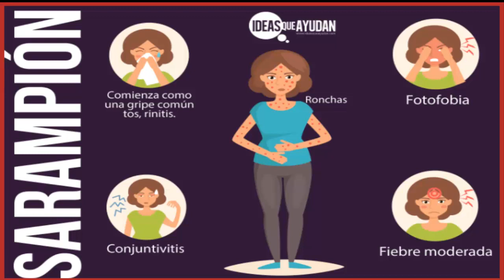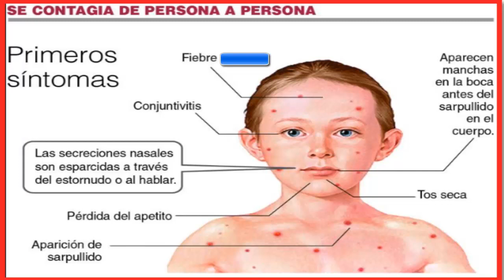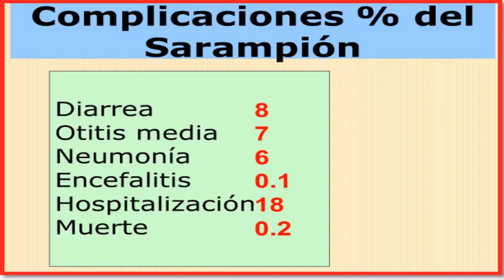RUBEOLA Y SARAMPIÓN, DIFERENCIAS, CÓMO EVITAR INFECCIONES, SÍNTOMAS Y TRATAMIENTO NATURAL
PERÚ.
OBJETIVO DE ESTE CANAL Tu Salud con Blanca.

Son enfermedades causadas por distintos virus, existen vacunas para prevenirlas, si no se vacuna podría contraer cualquiera de estas enfermedades por ser altamente contagiosas, ambas se caracterizan por aparición de erupciones en la piel y son enfermedades eruptivas de la infancia cuyo objetivo es reforzar nuestras defensas.
Los síntomas de ambas enfermedades son distintas:
En el sarampión hay fiebre alta, tos seca, secreción nasal, malestar general, sensibilidad a la luz y conjuntivitis, las erupciones se presentan en la línea de implantación del cabello, se extiende de cabeza a  pies con tendencia a unirse, se contagia desde 7 días desde que se expuso al virus hasta 5 días después de aparición de las erupciones
En la rubéola se presenta fiebre leve, dolor de cabeza e inflamación de ganglios, manchas que inician en la cara, se extiende de cabeza pies sin tendencia a unirse, se contagia de 3 a 7 días desde la exposición al virus hasta que desaparezcan las erupciones.
CÓMO PREVENIRLAS:
• La vacuna que se aplica desde la niñez, es la mejor forma de prevención.
• Si tienes rubéola o sarampión no acudir a lugares públicos, cubrirse la boca cuando estornudas o toses, puedes contagiar.
REMEDIOS NATURALES:
• Es importante brindar jugos de frutas ricas en vitamina A, para evitar las lesiones en la piel, como mango, melocotón, arándanos, fresa, uva, sandía, melón.
• Brinde mucho afecto y atención a los niños, el amor eleva las defensas
• Coloque medias o manoplas en las manos al dormir, para evitar que se rasque e irrite las erupciones
• Aplique leche de magnesia en la piel,  evitará la picazón e infección
• Brinde todo el día infusión de tilo con manzanilla, o de hinojo con boldo.
• Mucho reposo y alimentación blanda rica en vitaminas como locro, puré de espinacas, crema de verduras, mucho brócoli, palta, tomate, cebolla, ajos , por ser antivirales.
No debemos descuidarnos porque podría complicarse con otitis, neumonía, especialmente en menores de 2 años, y en casos graves, puede causar encefalitis o inflamación del encéfalo y producir deficiencias mentales.